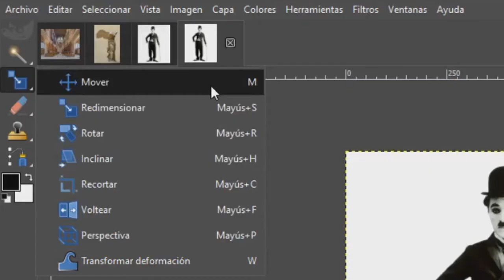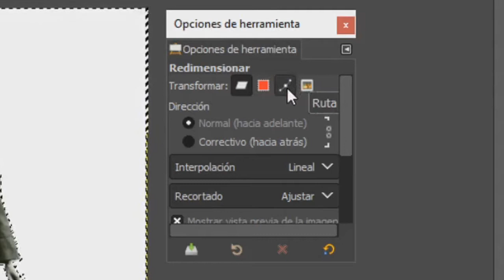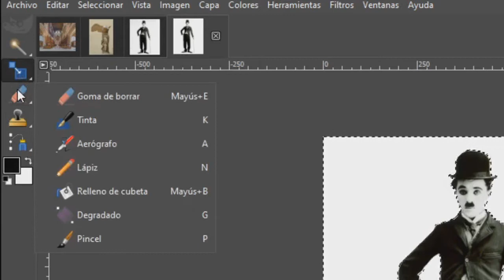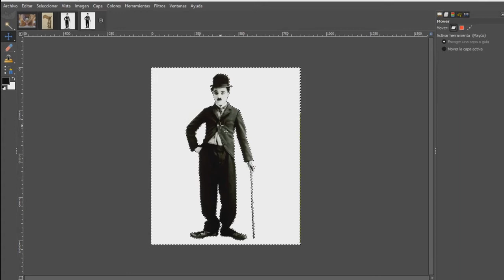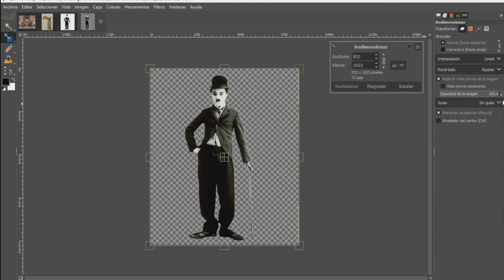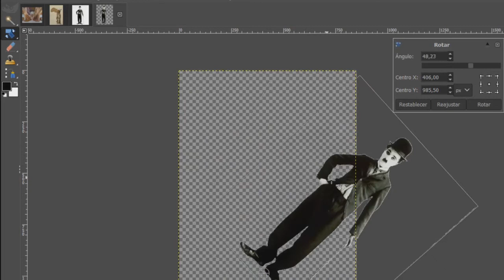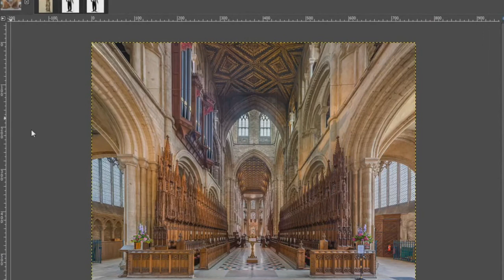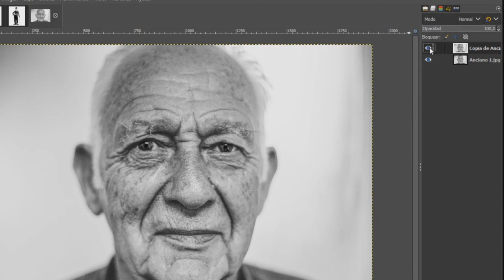GIMP, HERRAMIENTAS DE TRANSFORMACIÓN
Bienvenido a El Morrocoy Azul un canal dedicado a desarrollar contenidos de caracter educativo y cultural.
A continuación los enlaces anteriores de este curso de GIMP